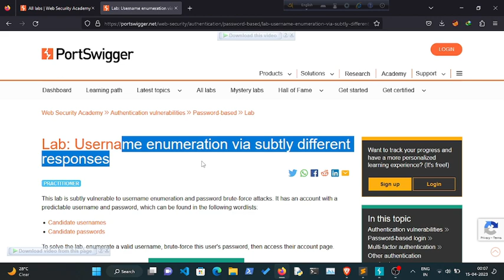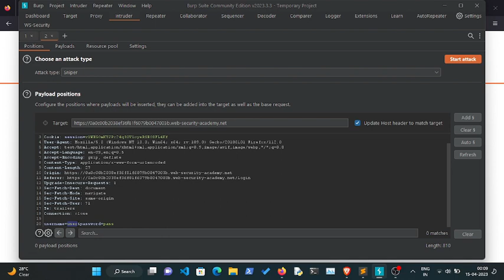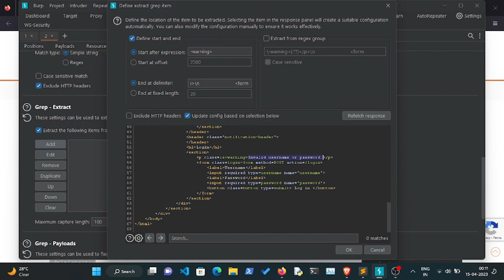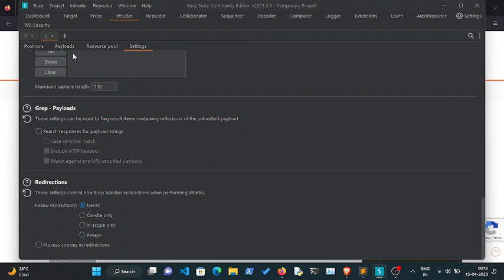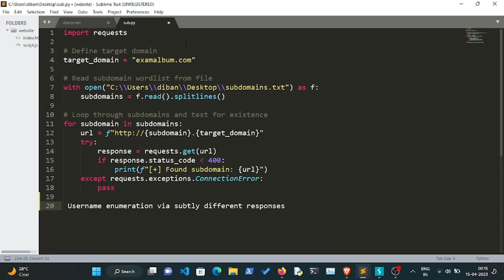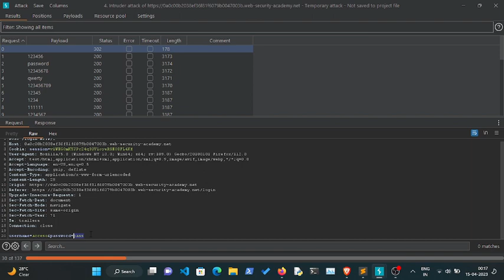Authentication Vulnerability | username enumeration via subtly response | Solution With Burp Bangla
An authentication vulnerability is a weakness or flaw in a system's authentication process that can be exploited by attackers to gain unauthorized access to sensitive information or systems. Authentication is the process of verifying the identity of a user, system, or device attempting to access a resource or service.

Some common authentication vulnerabilities include weak passwords, lack of multi-factor authentication, and flawed session management. Attackers can exploit these vulnerabilities through various techniques such as brute-force attacks, social engineering, and phishing attacks.

To mitigate authentication vulnerabilities, it's important to use strong passwords, implement multi-factor authentication, and regularly update authentication processes to incorporate the latest security practices. Additionally, it's crucial to conduct regular security audits and testing to identify and address any potential vulnerabilities before they can be exploited by attackers.